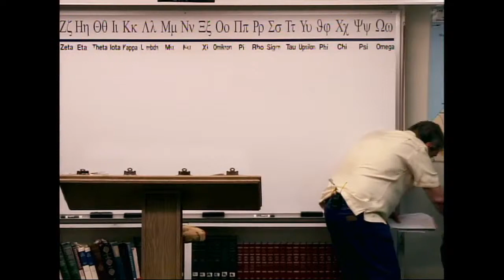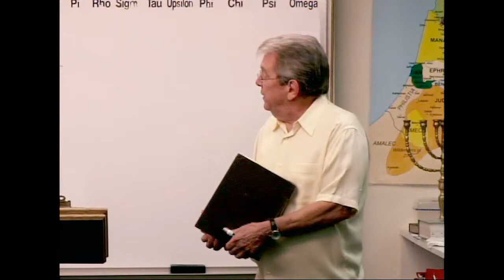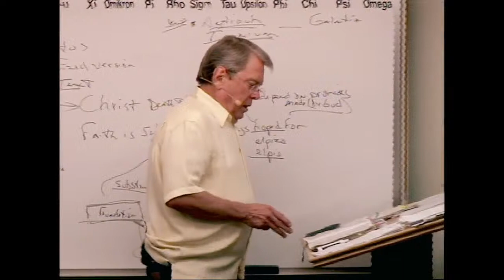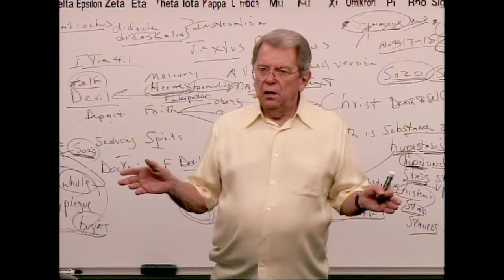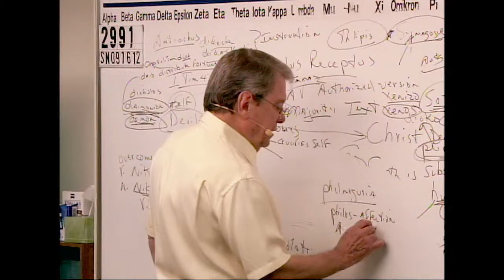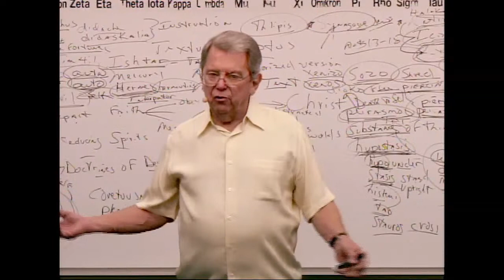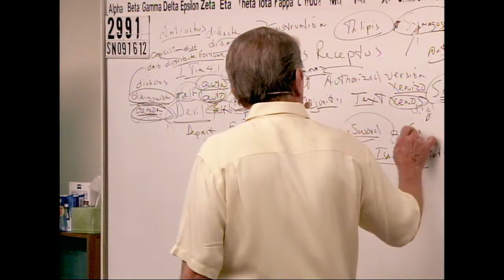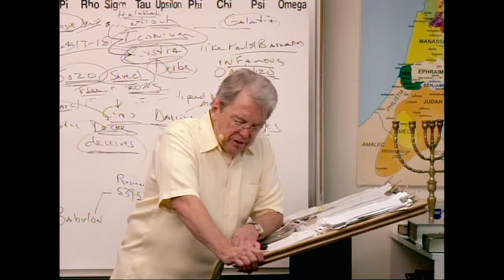#2991 Doctrine Of The Devil: False Teachers Pull Verses Out Of Context And Twist Them- All For Money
* Message Begins At 13:34

2991 SN091612 Doctrine Of The Devil:  False Teachers Pull Verses Out Of Context And Twist Them- They Pervert Word Meanings For Advantage – All For Money- They Are Evil Men

I have been preaching and teaching Bible for over 50 years. In 1957, I began studying the scriptures diligently after graduating from high school. In 1980, God began dealing with me, bringing me to what I believed was my deathbed in 1985.  In the hospital, I awoke near death crying out to God, "Lord, You are going to kill me if I don't quit living for myself and saying all the truth in my power!!!"
Thereafter, I began to say these blunt plain words that appeal to the elect sheep. As a result, I began to make more enemies than I could have ever imagined. I was sick and tired of the “mush” gospel that churches were preaching.  My family was confused, and on many occasions on the way home from church, my wife would say, "he said such-and-such last week and he said this-and-that this week contradicting what he said the previous week." I began to say to my wife Mary, "don't listen to the preacher, because he doesn't know what he’s talking about." Finally, I said, "this is a waste of time! We are going home. We are not going to these churches anymore. I will teach you from our home."  Nearly thirty years ago, we started Grace and Truth Ministries which included my wife, son and one other young man.  Grace and Truth Ministries is now meeting in a building located in Hendersonville, TN.

James 1:18
Romans 9:15-16
Psalms 110:3
Ezekiel 36:9-12,23
Jeremiah 4:6,27-28
Daniel 4:35

Isaiah 46:10
Ecclesiastes 3:14
Ephesians 1:11
Isaiah 42:9
Daniel 2:28
Acts 3:18, 15:18

Isaiah 45:7
Job 2:10, 42:11
2 Samuel 24:16
Jeremiah 4:6, 5:15, 6:12,19, 11:11,23, 19:3, 23:12
Amos 3:6

1 Corinthians 2:14
Romans 10:14
John 8:47, 9:31, 10:24-29, 17:2-10
Isaiah 64:7

Predestination (pro'orizo)
Romans 8:29-30
Acts 4:28
1 Corinthians 2:7
Ephesians 1:5,11

Romans 1:4 declared (aorist past tense)
Luke 22:2 determined (aorist past tense)
Acts 2:23 determinate (aorist past tense)
Acts 10:42 which was ordained (perfect)
Acts 17:26 determined (aorist)
Acts 17:31 hath ordained (aorist)
Hebrews 4:7 limiteth (present tense)

Orderly Arrangement
John 3:16 world (kosmos)
Romans 13:1 ordained (tasso)
Acts 13:48 ordained (tasso)
Galatians 4:3,9 elements (stoicheion) **
Colossians 2:8,20 rudiments (stoicheion)
Hebrews 5:20 principles (stoicheion)
2 Peter 3:10,12 elements (stoicheion)
Romans 4:12 who walk (stoicheo)
2 Peter 1:5 add (epichoregeo)

John 15:18-20, 16:33
James 4:4
Luke 6:22-23
Acts 14:22
2 Timothy 3:12
1 Thessalonians 1:6, 3:3,4

II Thess 3:6
Eph 5:11
II Cor 6:14-17
I Cor 5:9-11
Rom 16:17
I Tim 6:5
II Tim 3:5